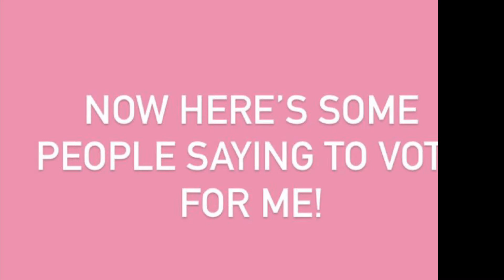2020-2021 Student Council Officer Election - Ava for Vice President